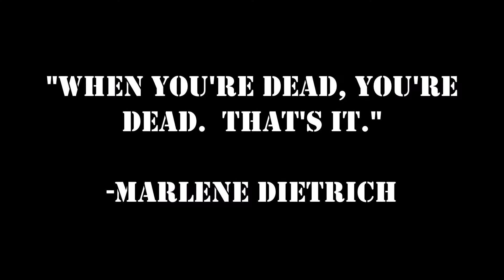In Memoriam 2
Still remembering those I lost along the way